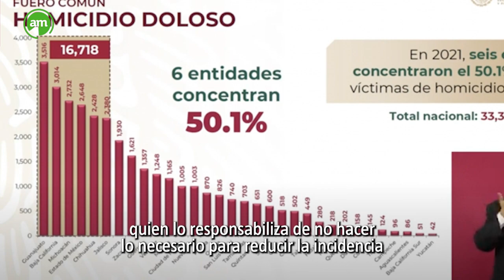Sedena considera confiable a Carlos Zamarripa, fiscal de Guanajuato, revelan hackers ‘Guacamaya’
Aunque Andrés Manuel López Obrador lo responsabiliza de no hacer lo necesario para reducir la incidencia de homicidios en Guanajuato, Sedena considera confiable a Carlos Zamarripa. Esto lo dio a conocer dio el grupo de hackers denominado ‘Guacamaya’.